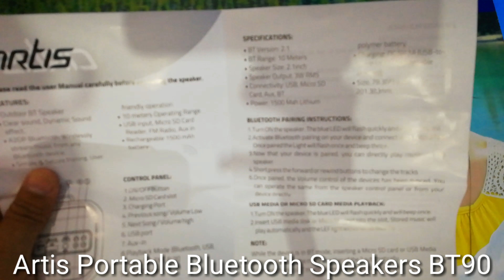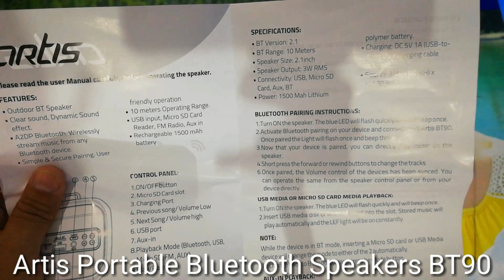Artis BT90 Portable Bluetooth Speakers । Unboxing & Sound Test Review Video 2018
This is a Unboxing & Sound Test Review Video of:-

BT90 WIRELESS PORTABLE BLUETOOTH SPEAKER WITH USB / FM/ AUX IN (BLACK)

Technical Specifications
*Cubical Outdoor Bluetooth Speaker
*USB input, FM Radio & Aux In support
*Dynamic Sound Effect
*Crystal Clear Sound Playback
*Connection Type: Bluetooth, USB, Aux In Port
*10 Meters Operating Range
*Rechargeable 1500 mAh Lithium polymer battery
*BT Version : 2.1
*Speaker Output: 3W RMS
*Playback Time:  Up to 5 Hours
*Charging Time: Up to 2 Hours
*Product Dimensions:  79.3(W) x 86.3(H) x 201.3(L) mm
*Product weight : 500g